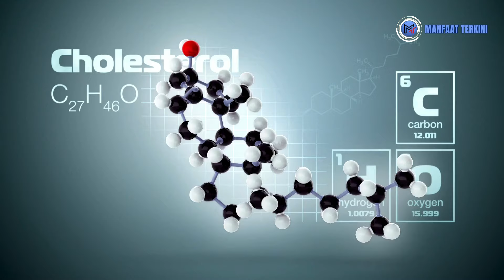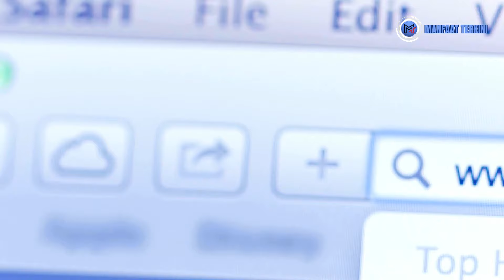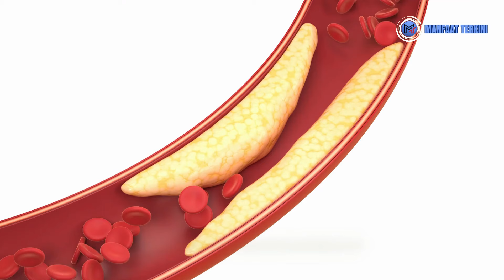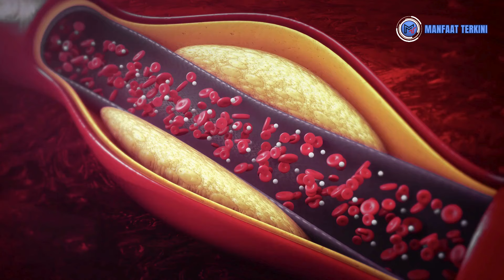MANFAAT BAWANG PUTIH UNTUK KESEHATAN | MANFAAT TERKINI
Halo teman-teman! Di video kali ini, kita akan membahas berbagai manfaat bawang putih untuk kesehatan. Bawang putih bukan hanya bumbu dapur yang memberikan rasa sedap pada masakan, tetapi juga memiliki banyak khasiat bawang putih untuk kesehatan kita.

Kita akan melihat bagaimana bawang putih bisa membantu meningkatkan sistem kekebalan tubuh, mengurangi tekanan darah, menurunkan kolesterol, dan bahkan melawan infeksi. Jangan lewatkan tips tentang cara mengonsumsi bawang putih agar mendapatkan manfaat maksimal!

Jika kamu tertarik dengan kesehatan alami dan ingin tahu lebih banyak tentang bahan-bahan alami yang bisa meningkatkan kesehatanmu, pastikan untuk menonton video ini sampai habis dan jangan lupa untuk subscribe, like, dan share video ini ke teman-temanmu.